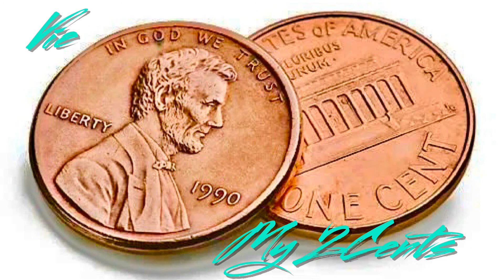Vie - My 2cents (Prod.ByDillyGotItBumpin)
On My Way Coming Soon!